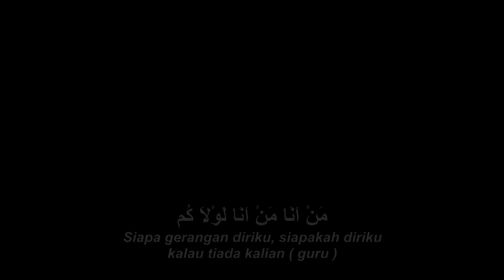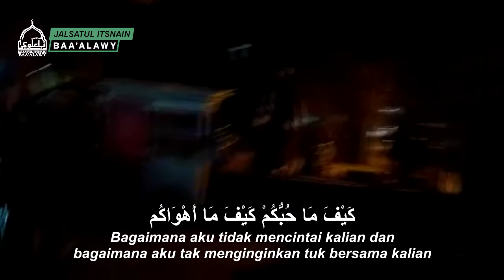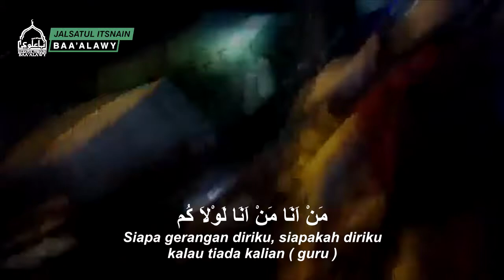MAN ANA | HADROH MAJELIS JALSATUL ITSNAIN BAA ALAWY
Majelis Jalsatul Itsnain Baa Alawy Bandung pimpinan Al Habib Umar Rofiq bin Ali Al bin Hamid Alumni Ponpes Al Khoiraat, Bekasi pimpinan Abuya Sayyidil Walid Al Habib Hamid Nagib bin Syekh Abu Bakar bin Salim setelah beberapa tahun menimba ilmu disana, Habib Umar Rofiq melanjutkan belajarnya di Ponpes Darul Mustofa, Tareem, Hadromaut pimpinan Al Habib Umar bin Muhammad bin Salim bin Hafidz

Kota Bandung